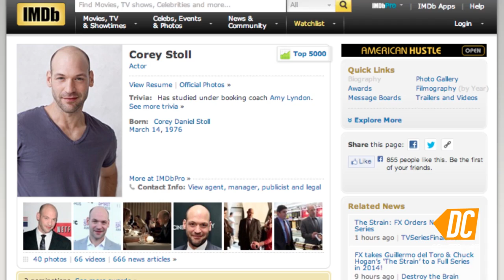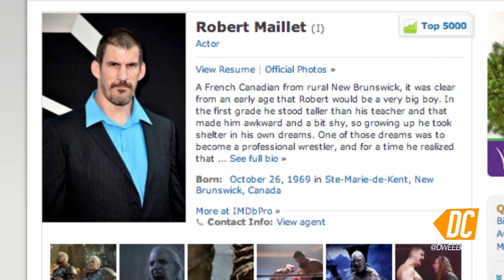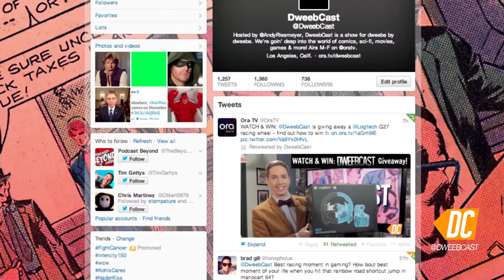Why "The Strain" Will Change the Way You See Vampires | DweebCast | OraTV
Hosted by @AndyRiesmeyer, Dweebcast is a show for Dweebs, by Dweebs. We're goin' deep into the world of comics, sci-fi, movies, games & more!

FX announced this week that it ordered a full season of a new vampire show called "The Strain," set to debut in summer of 2014. The story was created by A-list director Guillermo del Toro and has already been featured in three novels and bunch of comic books. So what sets this vampire series apart from all the others? We'll break it down for ya!